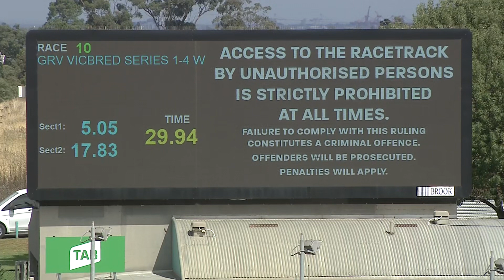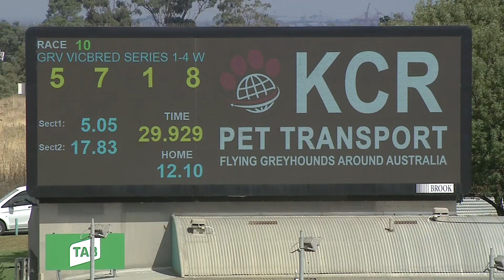MEP WED 02 MAR 22 R10